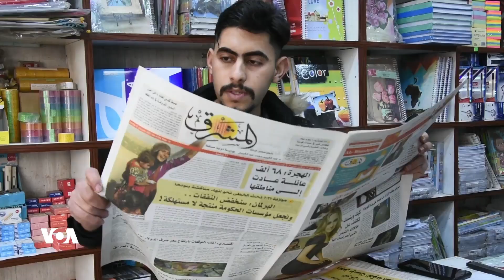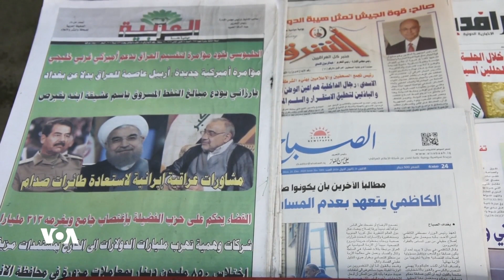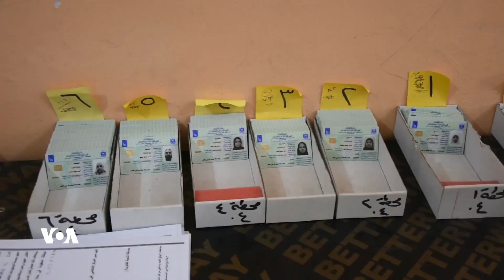Hilbijartinên Encûmena Parêzgehan li Îraqê Û Reşbînîya Dengderan li Mûsil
Dema hilbijartinên Encûmena Parêzgehan li Îraqê nêzîk dibe, lê li hin parêzgehan bi taybet parêzgehên weke Mûsil dengder ne geşbînin û gilî û gazindan dikin ji gendelî û nebûna xizmetgozariyan, ew dibêjin di her hilbijartinê de sozên bê encam û pûç tên dan.